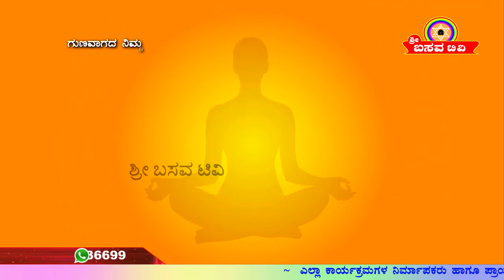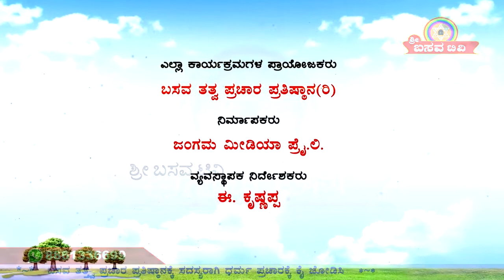Sri Basava Tv- Basava Yoga- Channabasavanna- Ep 146